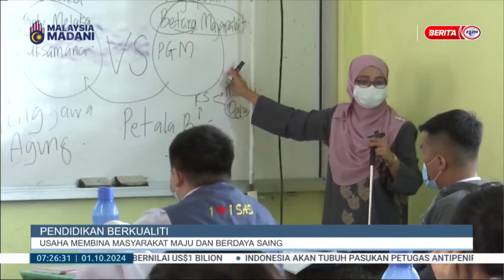1 OKT 2024 – BERITA PAGI SARAWAK